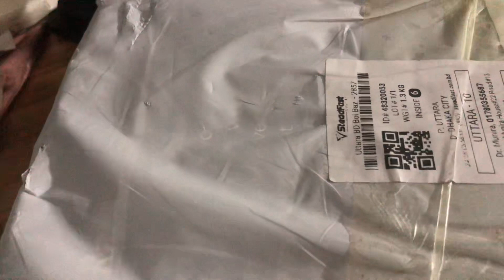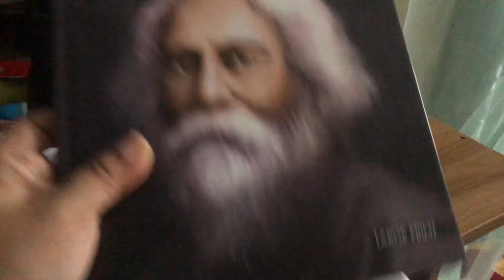Friday Vlog | Lazy day Vlog 😃 | Unpacking a parcel with me